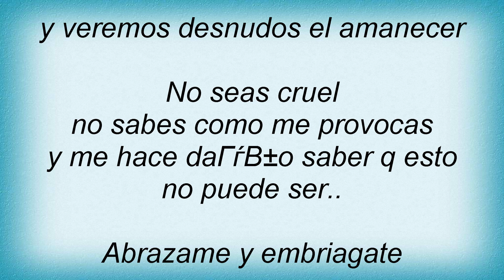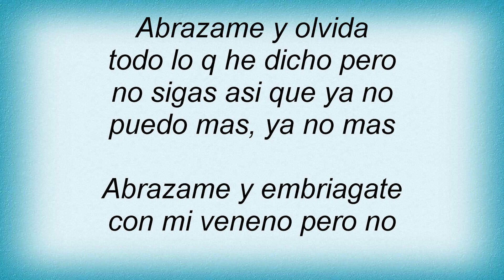Alberto Plaza - No Seas Cruel Lyrics